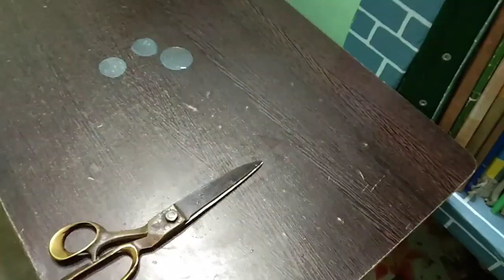किचन के पुराने डिब्बे और सिर्फ एक hairpin से बनाइये बिल्कुल नई चीज जिसको देखकर आप चौक जाएगीं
Product Links
Good Vibes Nourishing Shampoo Keratin (120 ml)

Khadi Herbs Neem & Alovera Shampoo (210 ml)